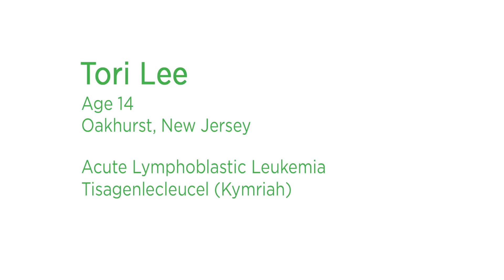Beating Leukemia Thanks to CAR T-Cell Therapy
When Tori’s leukemia returned for a second time, despite aggressive treatment with chemotherapy and radiotherapy, her parents turned to a clinical trial of a revolutionary type of immunotherapy, CAR T-cell therapy. Today, Tori is living the life of a normal teenager. Learn more in the AACR Cancer Progress Report 2018,